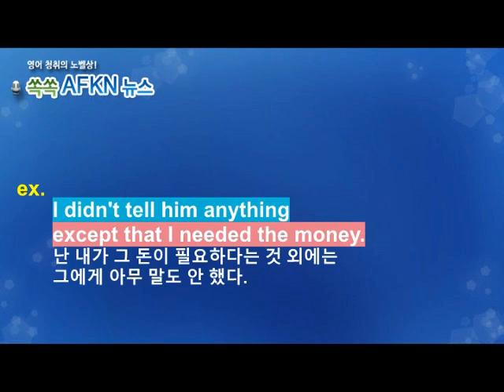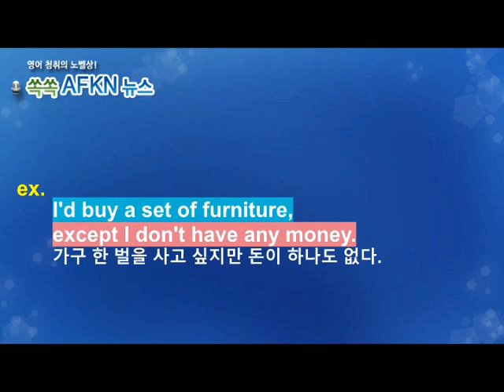[영어뉴스청취] 하루 한 단어 - except